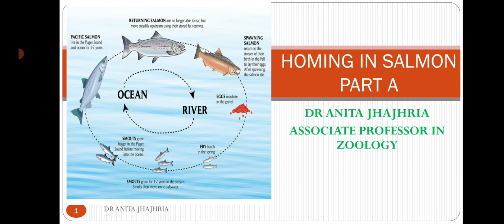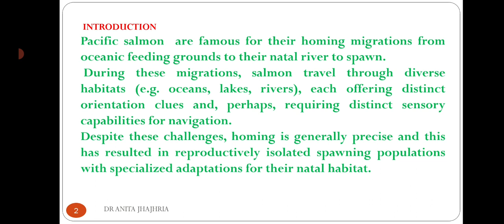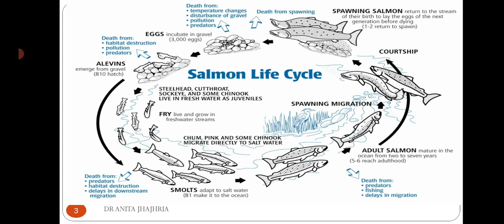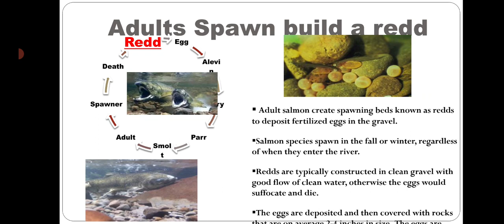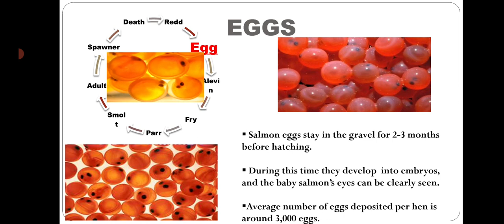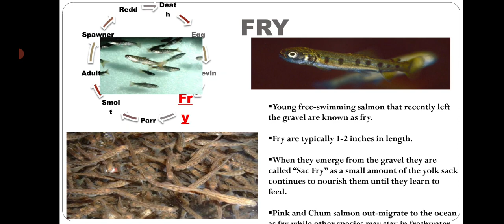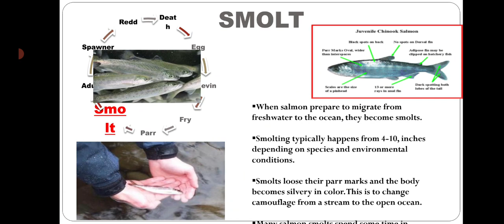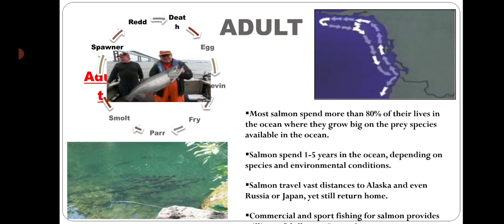Homing in Salmon Part A by Dr Anita Jhajhria